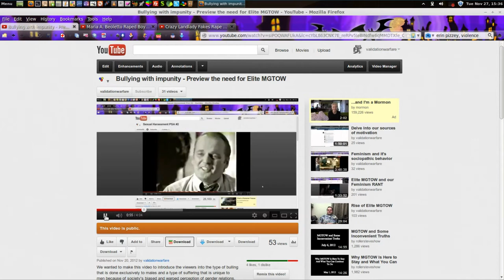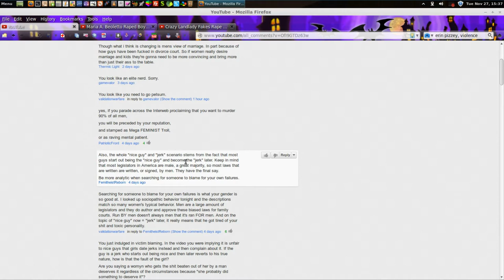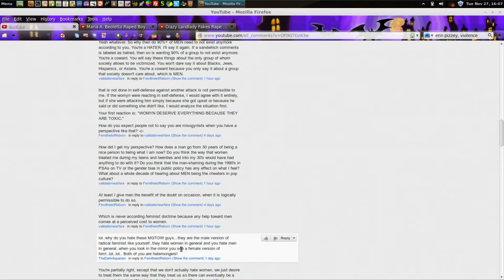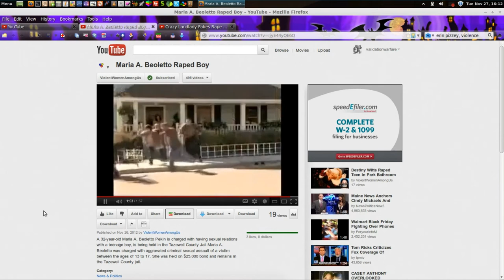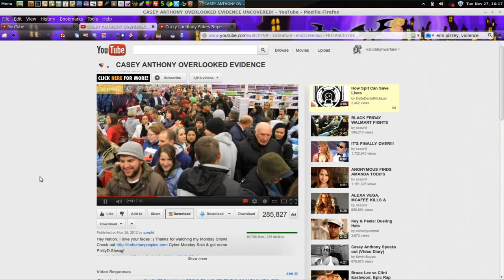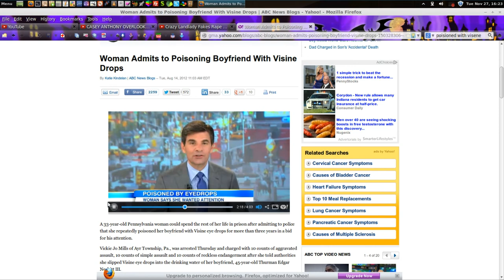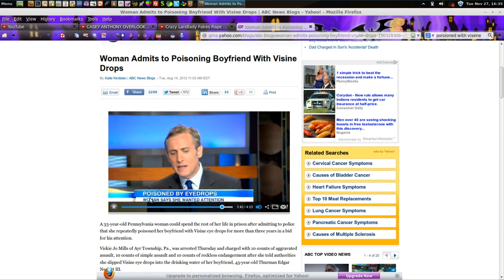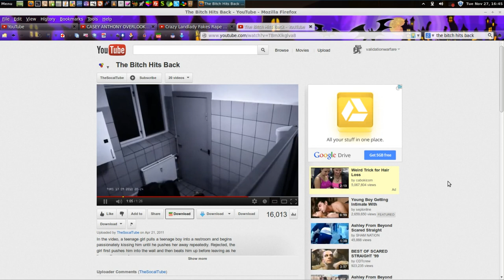Questions for the Femitheist - Hour 2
A significant of grab bag of shit for Dr. Claw (Femitheist) to deal with.  Perhaps an early Christmas present.  I got false rape allegations, Amber Portwood's domestic violence, women poisioning people, and sexual harassment issues for her respond to.  This is the second of a 5 hour video, that means 5 parts in this series.